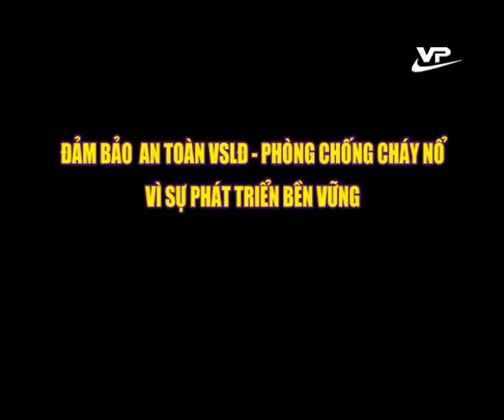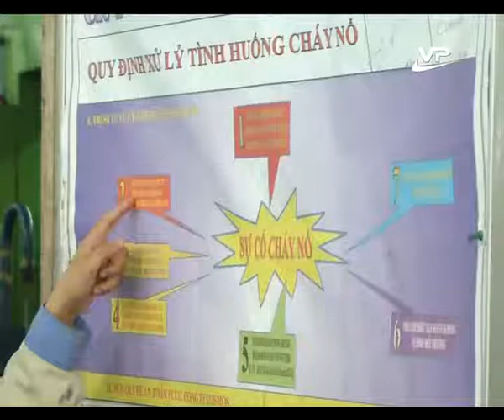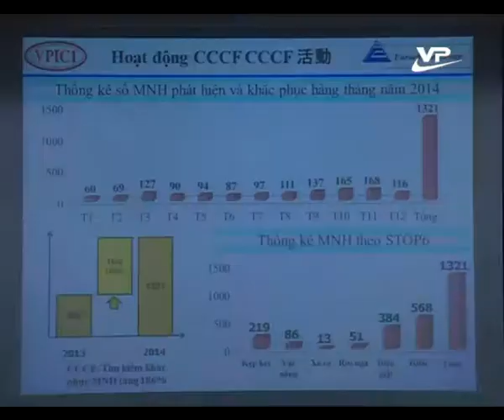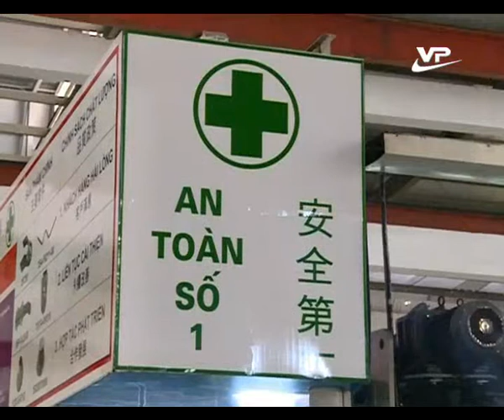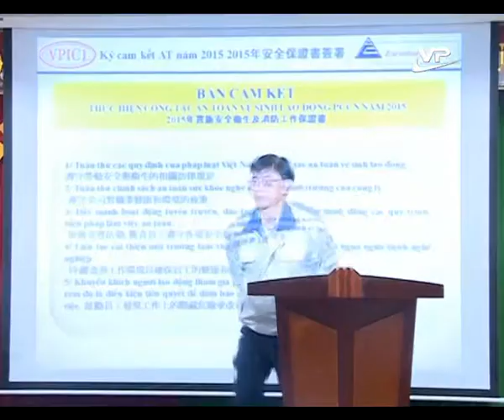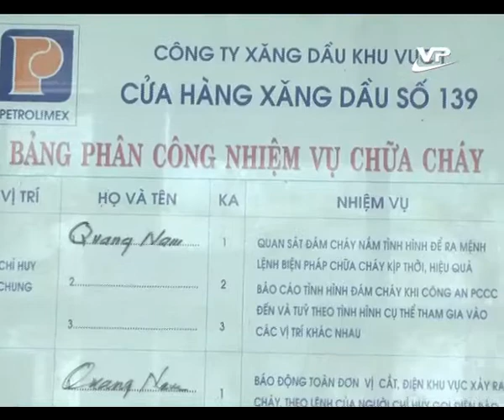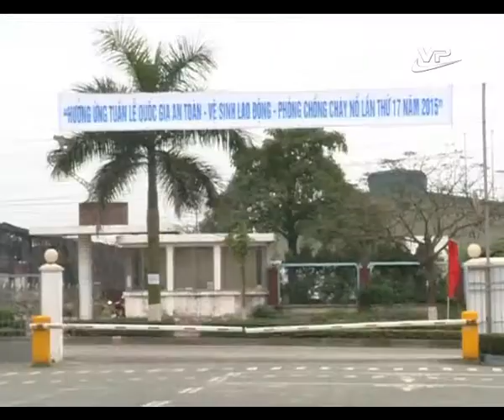Phóng sự 17.03.2015